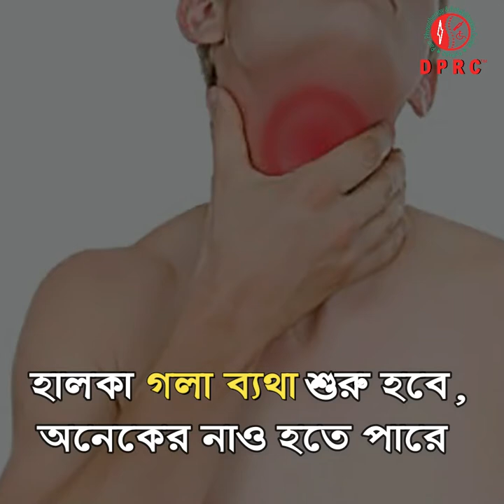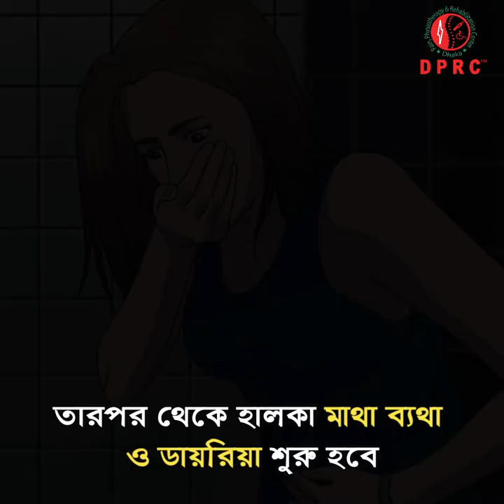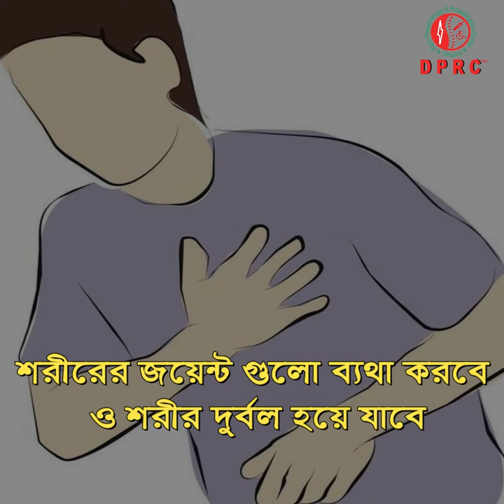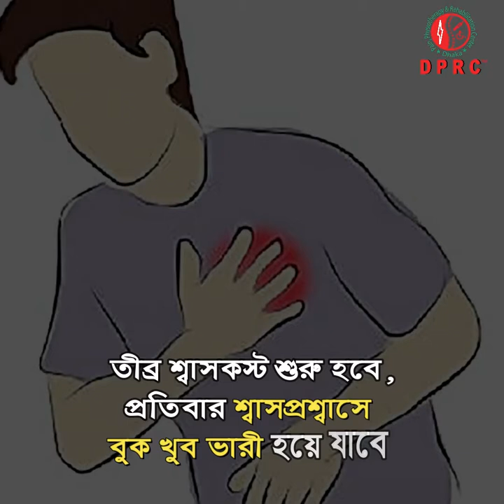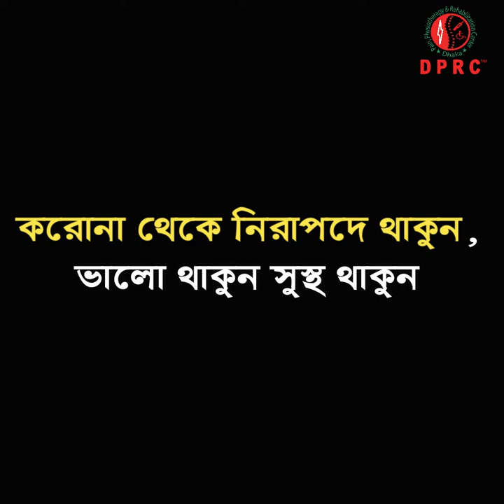১ম দিন থেকে ৯ম দিন পর্যন্ত করোনায় আক্রান্ত ব্যক্তির লক্ষণ || Symptoms Of Corona Virus